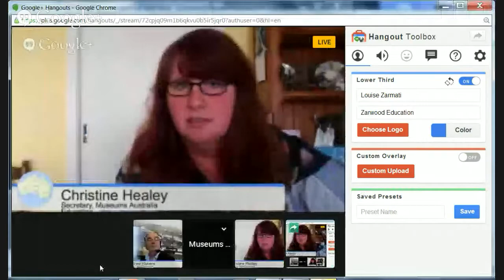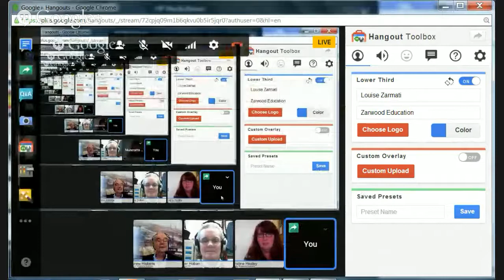Constructivism in Australian Museums. An Interview with Dr. Louise Zarmati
Louise Zarmati was awarded her doctorate in History pedagogy and practice in Australian museums in 2012. Her research took place in nine history museums in Australia and her thesis pointed to a disconnect between theory and practice.
You can help us interview Louise through this Google Hangout to explore museum teaching and learning theory and practice in Australia.